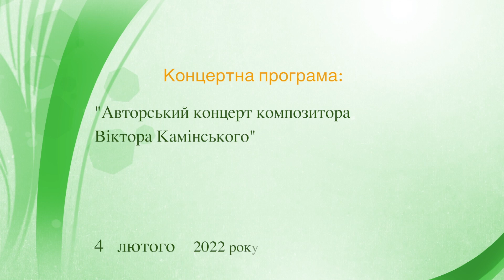Авторський концерт композитора Віктора Камінського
Участь беруть:
Камерний оркестр Хмельницької обласної філармонії
Диригент - Тарас Мартиник
Наталья Молдован (орган) - Заслужена артистка України
Оксана Цмур (скрипка) - Заслужена артистка України
Спеціальні гості:
Любов Кияновська — українська музикознавиця, докторка мистецтвознавства, лауреатка премії ім. М. Лисенка
Віктор Камінський - український композитор
Аліса Формазюк - український композитор
Остап Мануляк
- український композитор